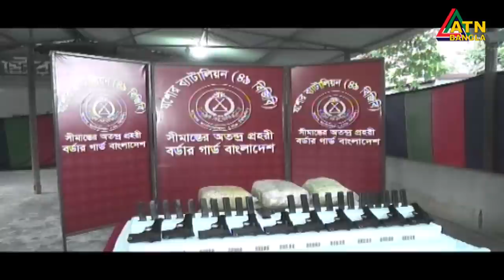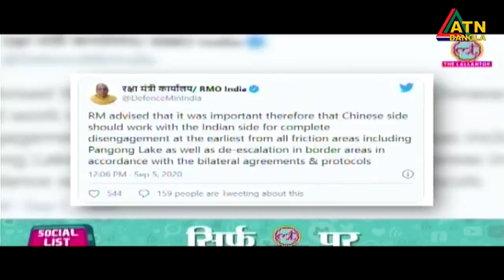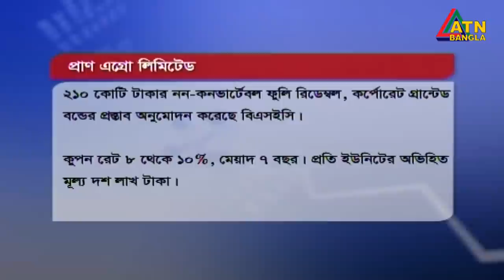এটিএন বাংলা দুপুর ১২টার সংবাদ। 06.09.2020 | ATN Bangla 12pm news